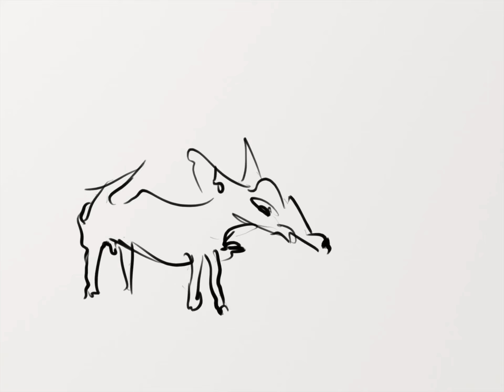LADDIE DONGLEGS - character animation tests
test sketch 4 as pish